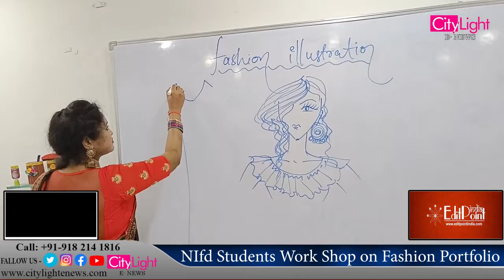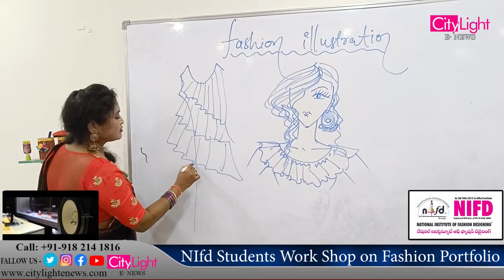NIFD students work shop on Fashion Portfolio